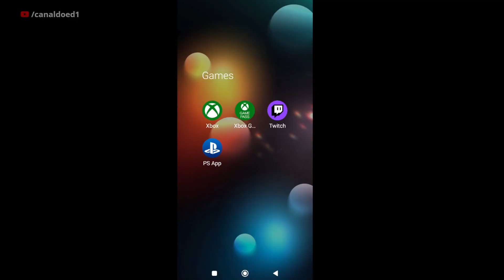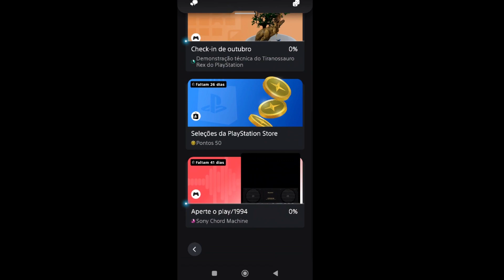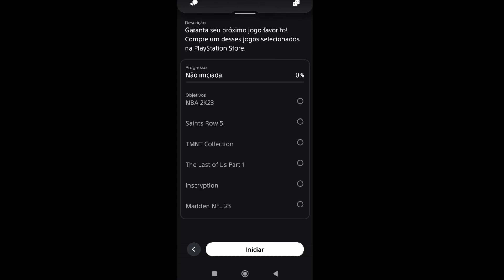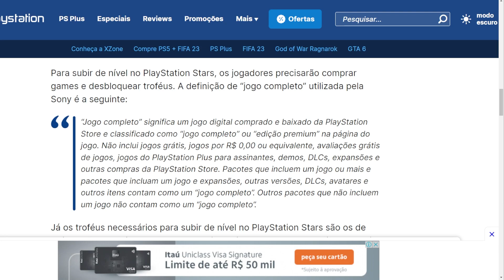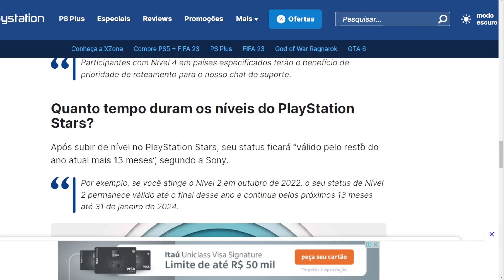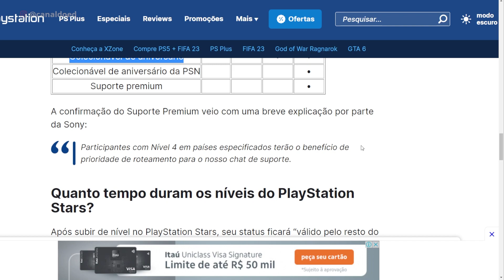PLAYSTATION STARS | COMO PARTICIPAR, SUBIR NÍVEL E MAIS!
PlayStation Stars - O sistema de recompensas do PlayStation chegou ao Brasil!
Vídeo tutorial de como se inscrever, participar, subir de nível e resgatar recompensas no serviço!

● Email (Verificação): effelicianooo @ gmail . com
● Parcerias: canaldoed2 @ gmail . com